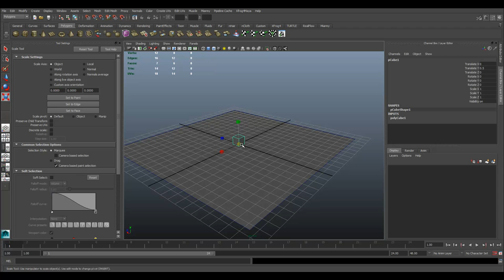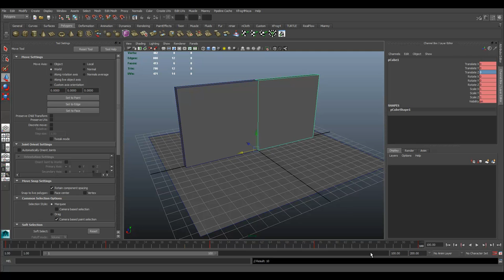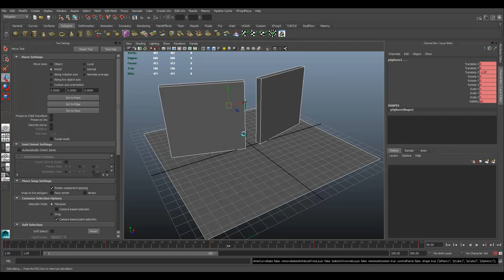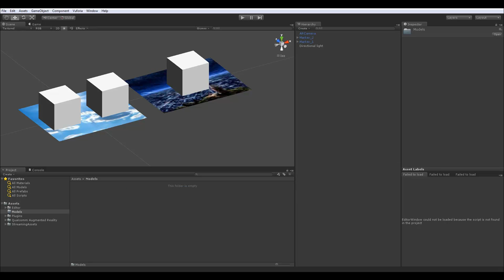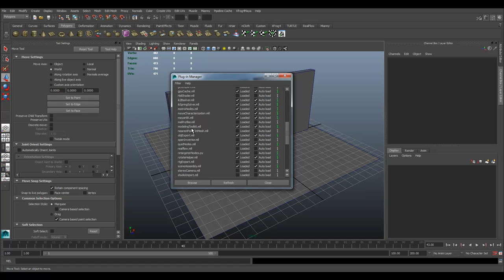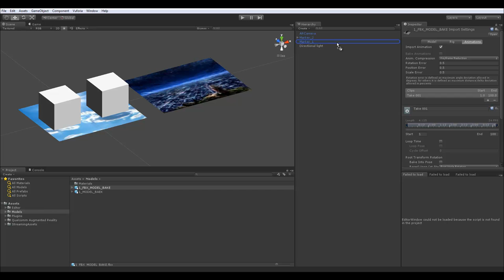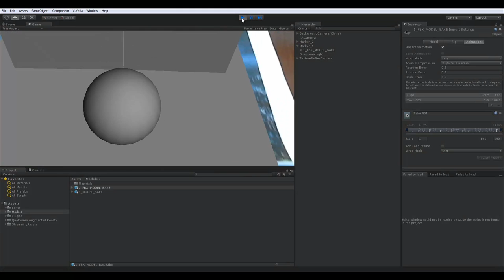MESISE.COM - สอนทำ AR CODE EP.2 (สร้างโมเดลจาก MAYA ที่มีอนิเมชั่น)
สวัสดีครับชาว MESISE วันนี้เราจะมาเรียนรู้ AR CODE กันต่อครับ เอาเป็นว่ามันก็ง่าย ๆ เพียงแต่คลิปนี้เราจะปั้นโมเดลที่มีอนิเมชั่นง่าย ๆ เข้าไปใส่เอาไว้ใน UNITY ด้วยนะครับ พยายามใจเย็น ๆ เวลาทำงานข้ามโปรแกรมนะครับ เห็นใจว่ามันอาจจะยากซักหน่อย เพราะมันต้องทำงานควบกับมายาด้วย

Line : MESISE